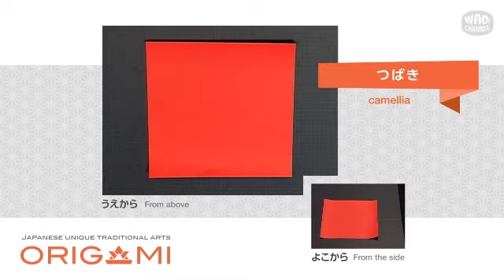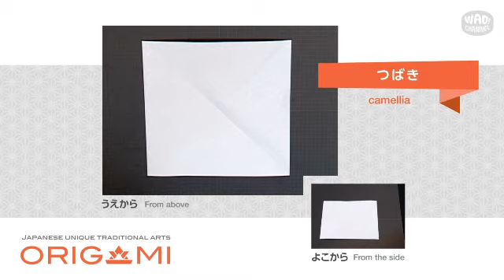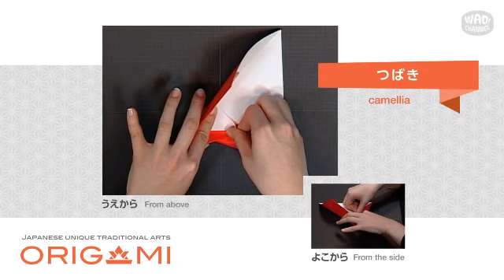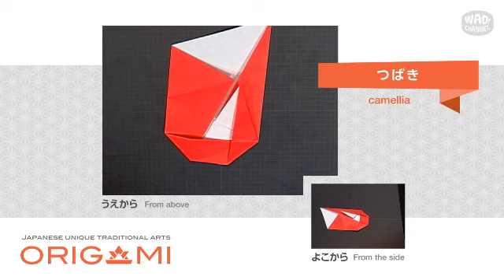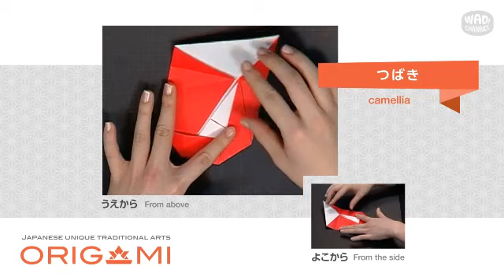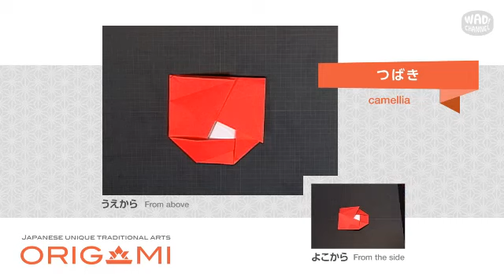【折り紙 折り方】つばきの折り方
本日は「つばき」の折り方を超簡単に解説します。

★参考文献：「日本の折り紙事典」山口真著（ナツメ社）